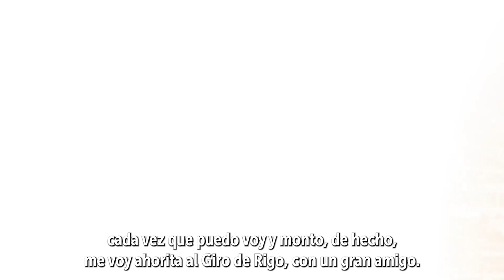Le Ponemos el Corazón - Capítulo 98 - Julián Andrés Rincón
El amor por sus hijos es algo que refleja el doctor Julián, en cada atención que realiza en la UCI Pediátrica, donde lo da todo por la salud de los niños y niñas.